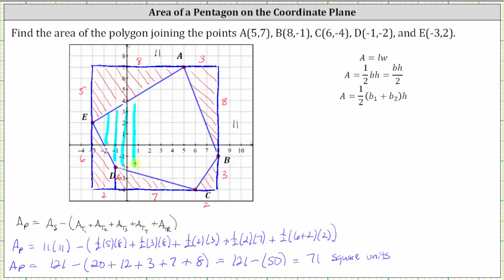Encuentra el área de un pentágono en el plano de coordenadas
En este vídeo se explica cómo determinar el área de un pentágono en el plano de coordenadas.